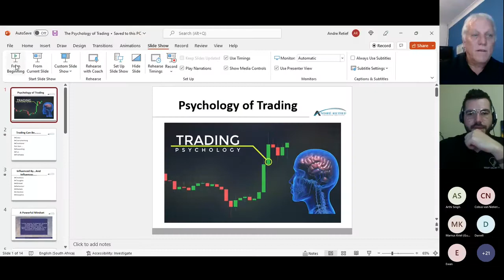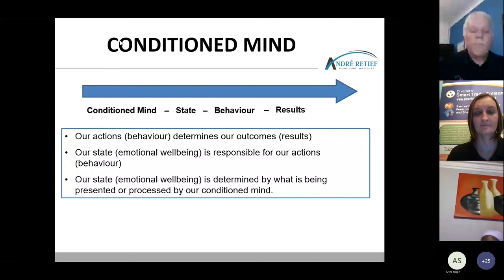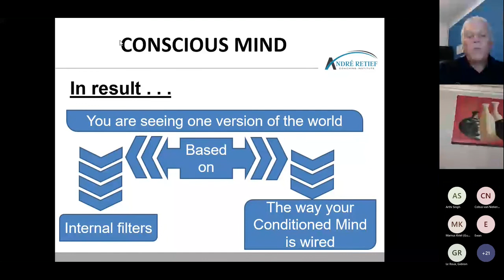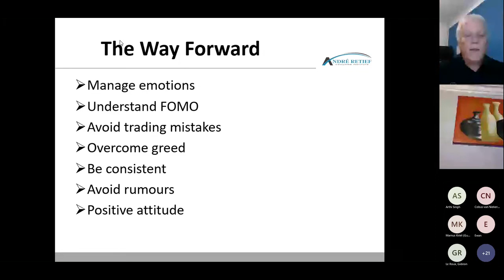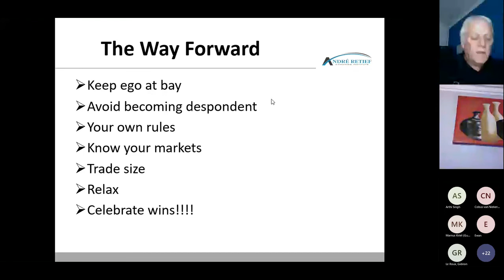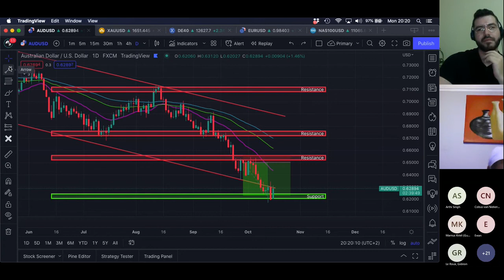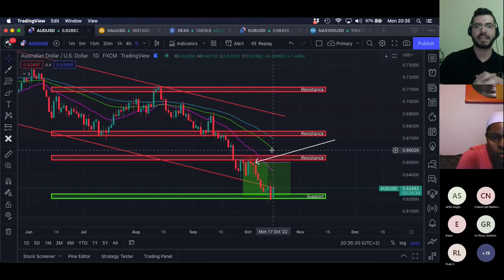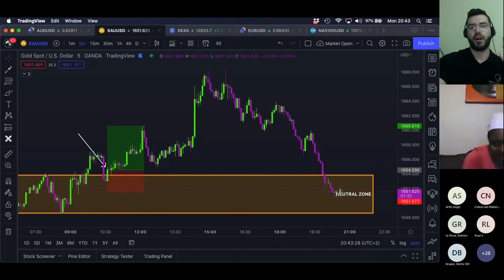The Psychology of Trading - with special guest Andrè Retief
Get in Touch with today to find out how you can profit from the market.